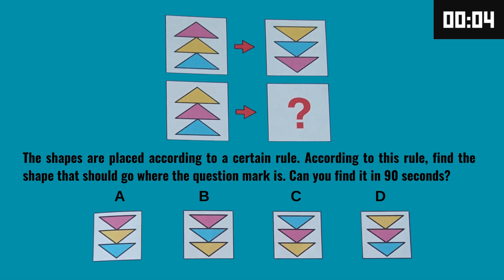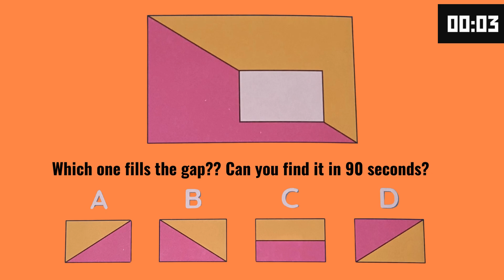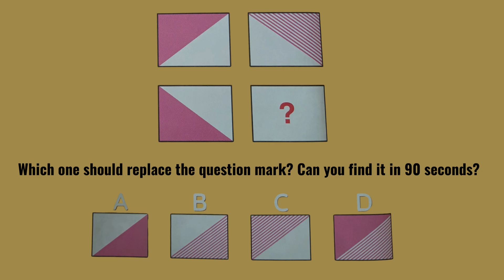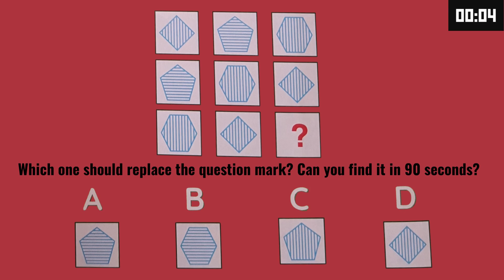Fun and Learn Game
Can you find the answer in 90 seconds?
Fun quick questions to ask children, interesting puzzles, challenging memory games, fascinating intelligence games, and effective exercises. You can have fun solving the questions together with your child. Have fun!